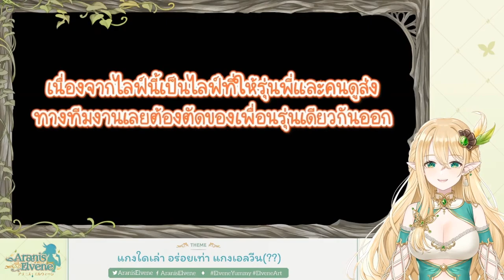[Vtuber]Hi-light โคนะส่งคลิ๊ปมาแกงเอลวีน แต่โดนแกงกลับ งอนเลย!!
ถ้าใครได้ดูคลิ๊ปเต็มนะ จะรู้เลยว่า เอลวีน อวยโคนะแบบสุดลิ่มทิ่มประตูอ่ะ..

ตามไปตำและดูไลฟ์ย้อนหลังได้ที่นี่